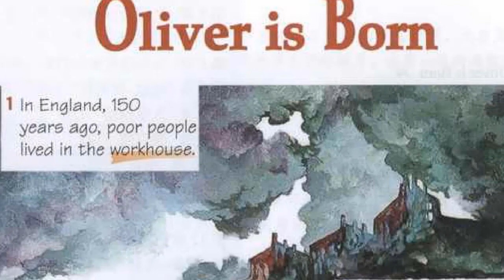Oliver Twist: Chapters 1 & 2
1. "Learn English through stories" is an effective way to improve your language skills.
2. English stories are a great resource for language learners.
3. If you want to learn English, try studying through stories.
4. Learning English is easier when you immerse yourself in English stories.
5. Can you recommend an interesting English story for me to read?
6. I enjoy listening to English stories to enhance my language proficiency.
7. Many people find it beneficial to learn English through story-based materials.
8. Are you looking for a captivating story in English to improve your language skills?
9. An English story for listening can be a valuable tool for language learners.
10. Have you tried using English podcasts for improving your listening skills?
11. We offer a program called "Learn English through Story" that is worth considering.
12. Enjoy English Online provides resources for learning English through various methods.
13. Let's practice speaking and understanding English together.
14. Learning English through interactive activities is a productive approach.
15. We offer a comprehensive program for learning English effectively.

1. "تعلم الإنجليزية من خلال القصة" هو طريقة فعالة لتحسين مهاراتك اللغوية.
2. القصص الإنجليزية هي مصدر رائع لمتعلمي اللغة.
3. إذا كنت ترغب في تعلم الإنجليزية، جرب دراسة من خلال القصص.
4. التعلم الإنجليزية يسهل عندما تنغمس في القصص الإنجليزية.
5. هل يمكنك أن توصي بقصة إنجليزية مثيرة لأقرأها؟
6. أنا أستمتع بالاستماع إلى القصص الإنجليزية لتحسين مهاراتي اللغوية.
7. يجد العديد من الأشخاص الفائدة في تعلم الإنجليزية من خلال المواد المستندة إلى القصص.
8. هل تبحث عن قصة إنجليزية شيقة لتحسين مهاراتك اللغوية؟
9. قصة إنجليزية للاستماع يمكن أن تكون أداة قيمة لمتعلمي اللغة.
10. هل جربت استخدام بودكاست باللغة الإنجليزية لتحسين مهارات الاستماع الخاصة بك؟
11. تمارين الاستماع باللغة الإنجليزية يمكن أن تساعدك على تعزيز قدرتك على الفهم.
12. قناتى تقدم برنامجًا يسمى "تعلم الإنجليزية من خلال القصة" ويستحق النظر.
13. هيا نمارس الحديث وفهم الإنجليزية معًا.
14. التعلم الإنجليزية من خلال الأنشطة التفاعلية هو نهج منتج.
15 نقدم برنامجًا شاملاً لتعلم الإنجليزية بفعالية.